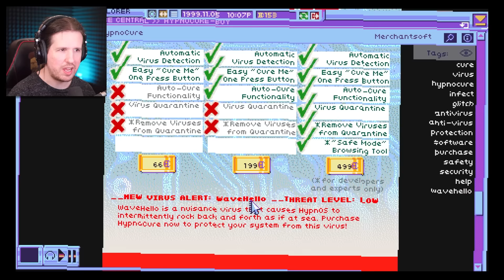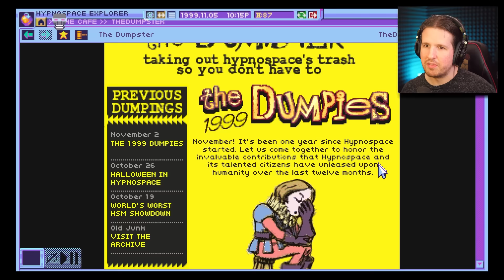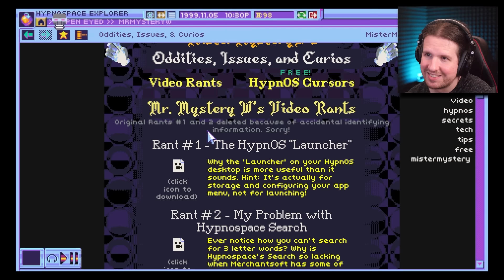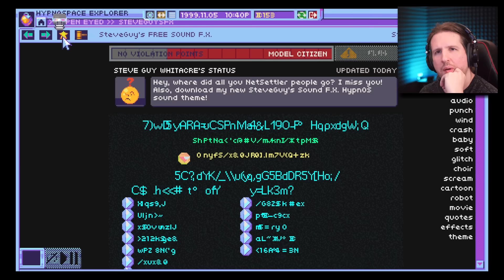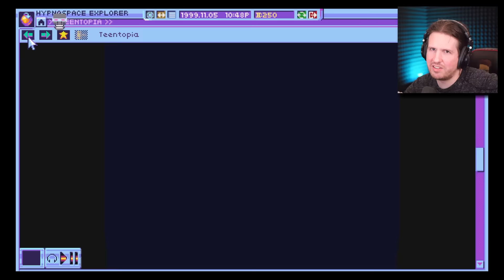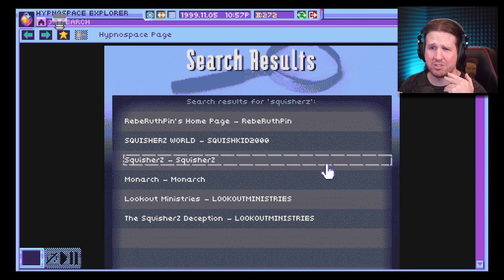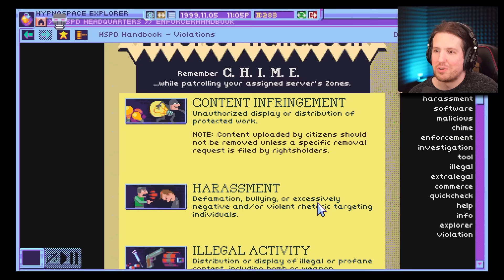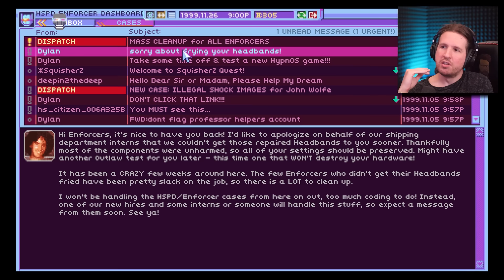SquisherZ are really cool [Hypnospace Outlaw - Part 2]